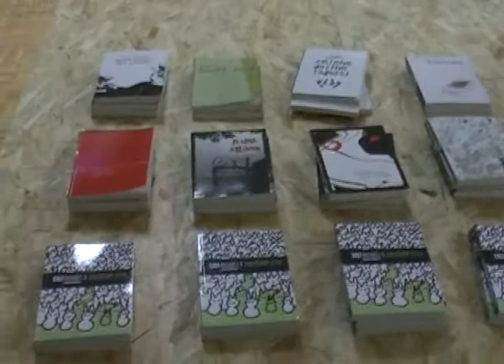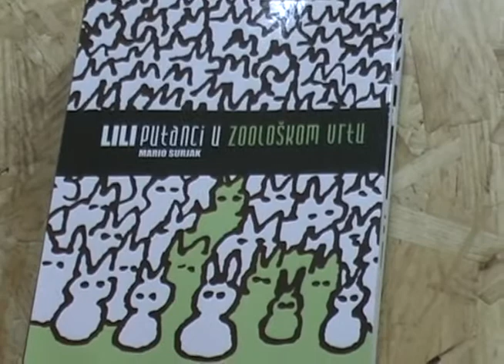MojaRijeka.hr - Liliputanci u zoološkom vrtu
Mario Surjak predstavio je 10.4. u prostoru Saveza udruga Molekula svoju knjigu "Liliputanci u zoološkom vrtu", objavljenu u ediciji "Katapult"